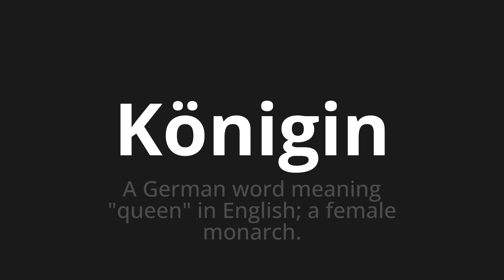How to pronounce Königin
Master the Pronunciation of 'Königin which means queen' - which means : A German Word Meaning "Queen" in English;a female monarch. 📝 with @HTPronounce 🎓🗣️ - [Your Guide to German]

Learn to pronounce 'Königin' perfectly in German with our easy and engaging tutorial by @HTPronounce! 📖📽️ In this comprehensive video, we provide you with native speaker examples 🗣️👂 and phonetic breakdowns 🎵 to ensure you get the pronunciation just right.

How to say queen in German